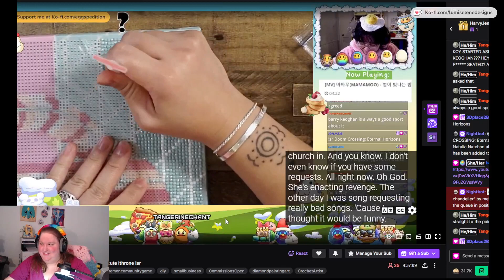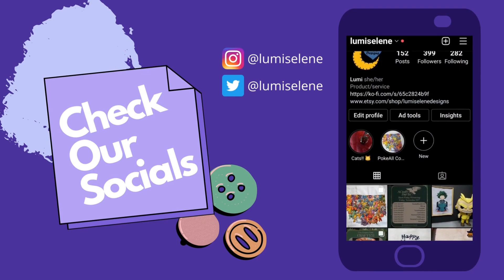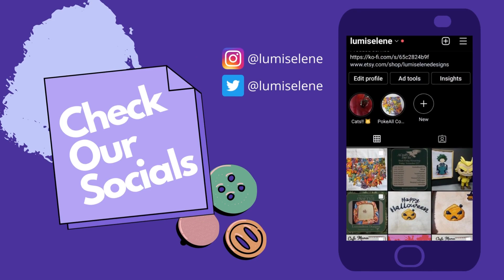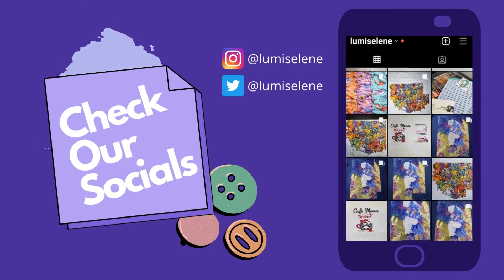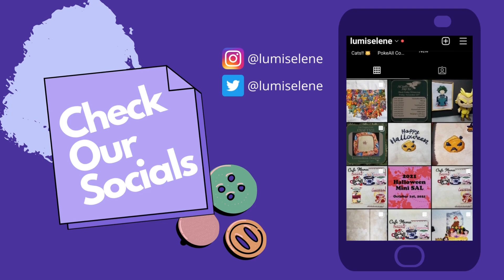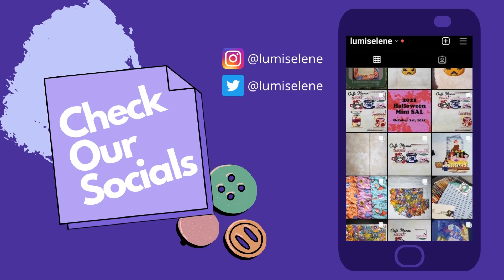First stitches into Big Pokes this year!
Trying to finish a page on this BAP!